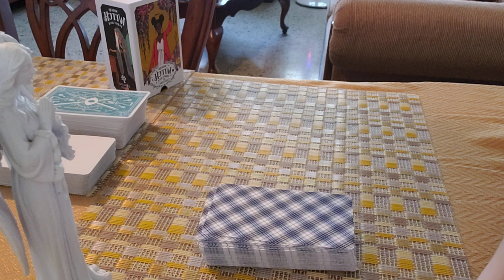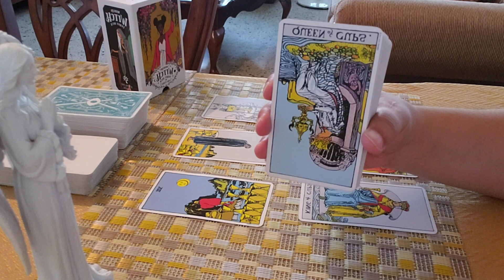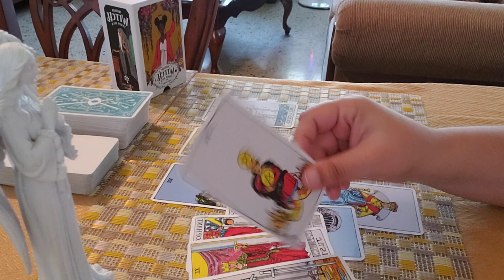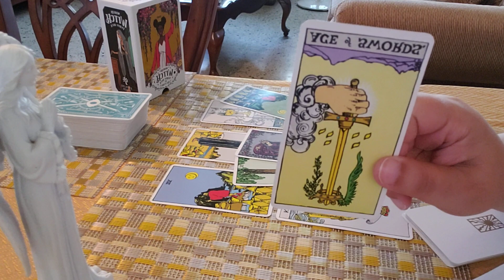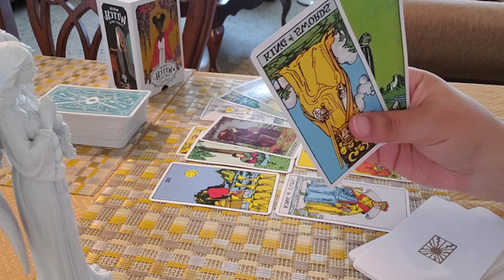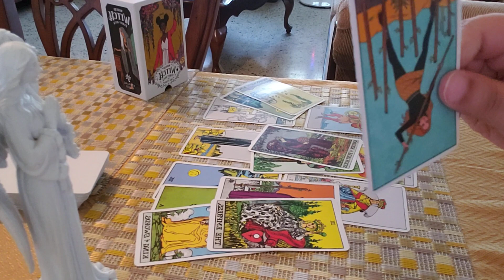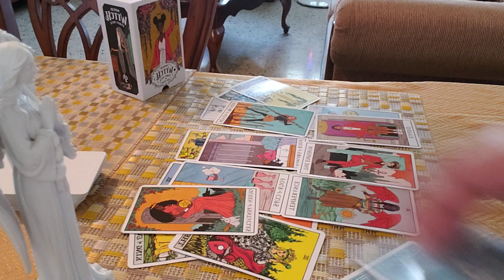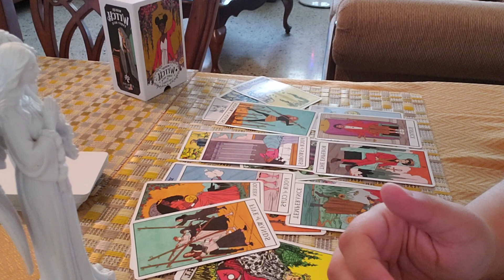VIRGO ♍ Love Reading (Current Energies) Nov 22-28